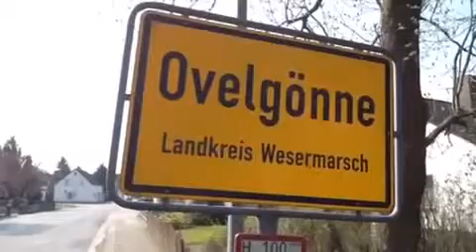ProjektWeidehaltung" in Ovelgönne gestartet"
Oldenbrok, 28. Oktober 2014: Landwirt Jürgen Meinardus führt einen für die Wesermarsch typischen Milchviehbetrieb. Er verfügt über genügend Flächen am Hof und freut sich, wenn das Wetter mitspielt und die Wiesen ordentliches Futter liefern.